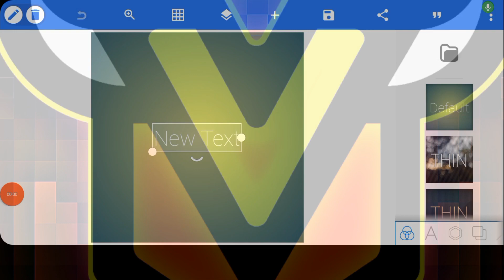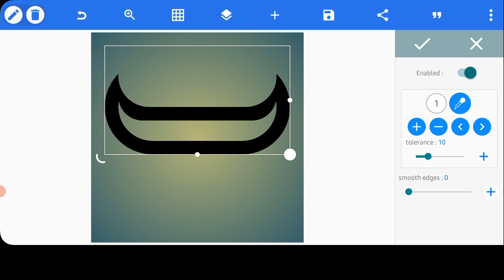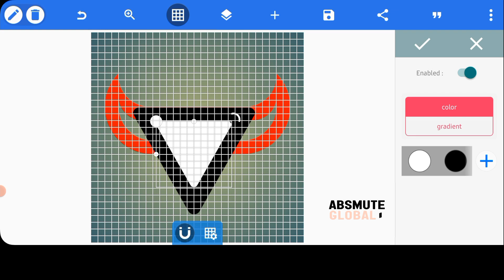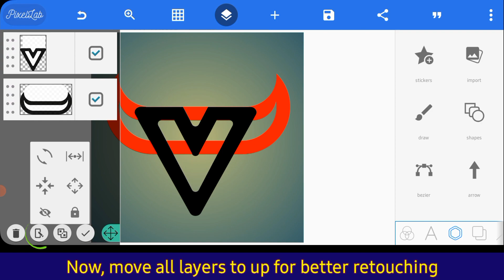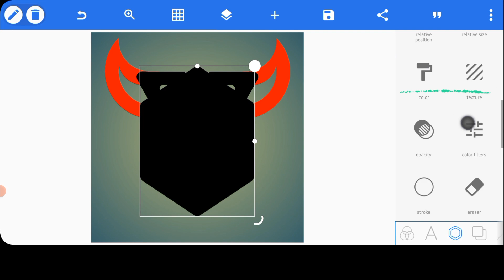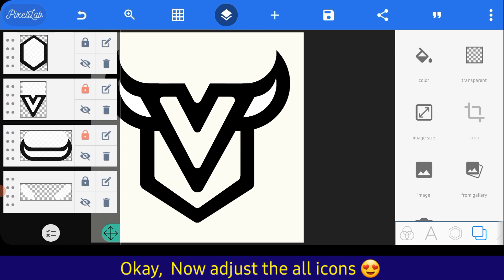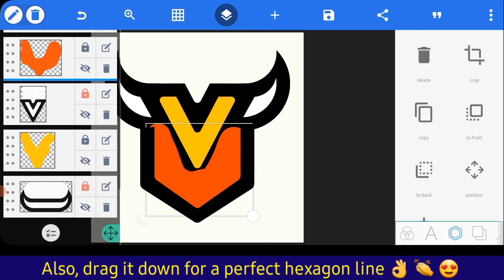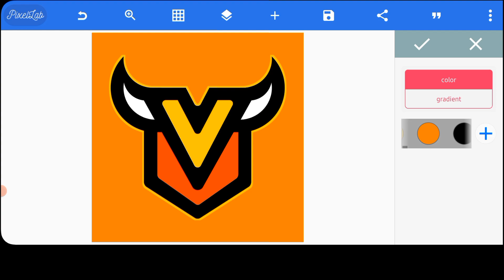Luxury Mascot Logo Design Tutorial on Android Pixellab | Step-by-Step Guide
In this tutorial, I will show you how to create a stunning and professional luxury mascot logo using Pixellab on your Android device. Follow along as we design a unique and eye-catching mascot logo that will elevate your brand. No design experience required

KEY WORDS🔏